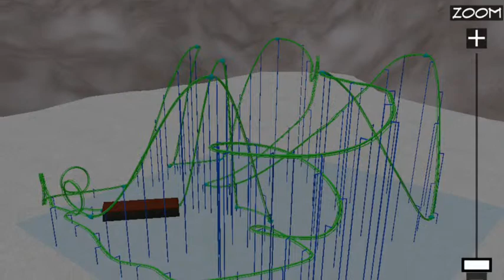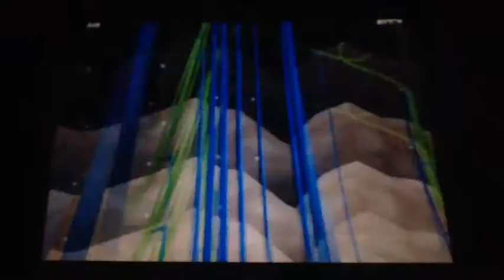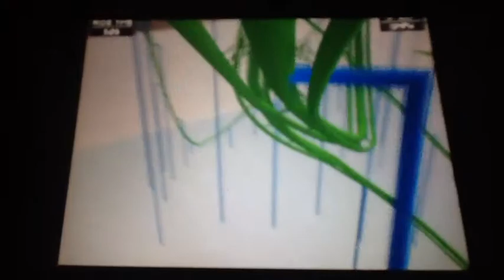Space rampage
Work through on my rollercoaster for science class done by Kyle van Zyl